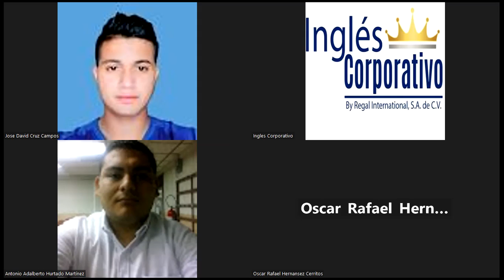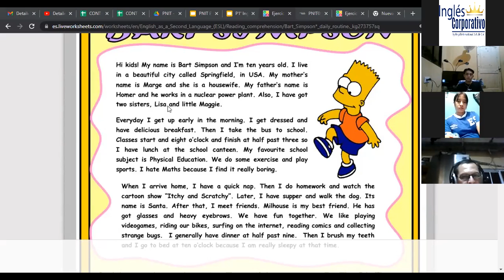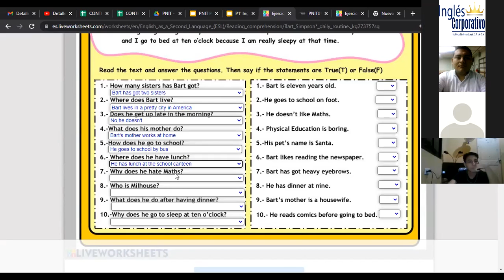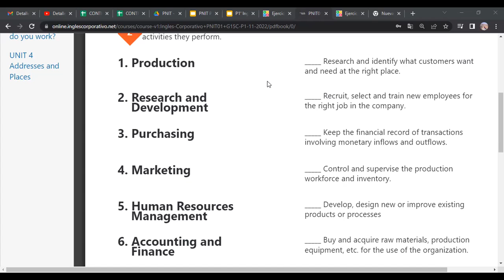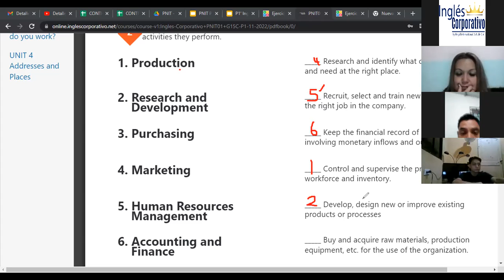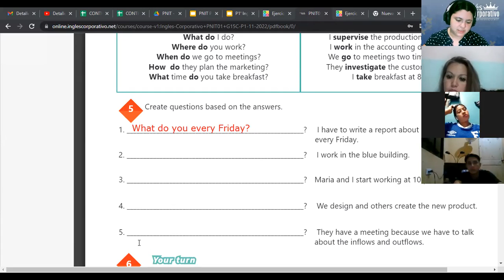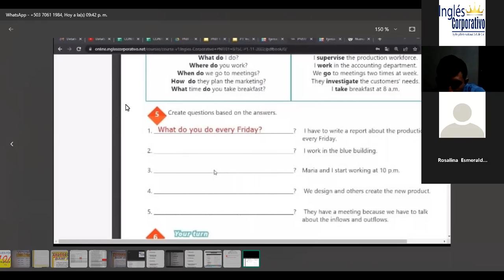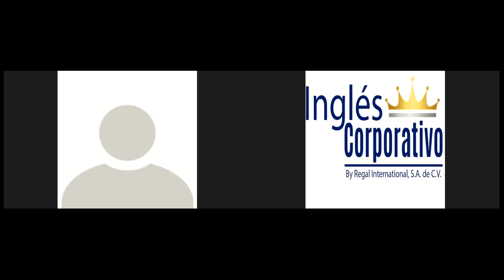Inglés Corporativo-22-11-22-Simple present practice daily routines